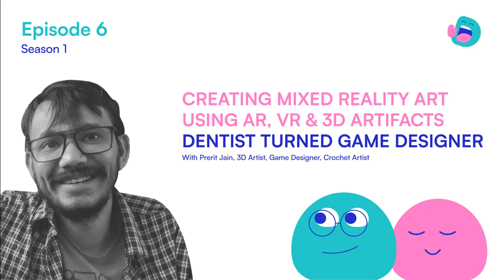Creating mixed reality art using AR, VR and 3D artifacts with Prerit Jain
Welcome to episode 6 of Designing Aloud, where we explore the world of creativity and design. Our guest today is Prerit Jain, a toy and game designer with over 10 years of experience in the industry. Prerit has worked with various NGOs and as a freelancer to build immersive experiences using AR and VR.

Prerit is also a talented digital artist who creates interactive art, using AR, video games, and found objects. His passion for designing games that are both fun and educational has led him to collaborate with NGOs and edu-tech companies. He also makes crocheted toys and collects beautiful objects found in nature, which he shares regularly on Instagram.

In this episode, we'll talk to Prerit about his experiences as a game designer, the challenges he's faced, and his creative process. We'll also discuss his use of AR and VR to create immersive experiences, and his work with NGOs and edu-tech companies. If you're interested in game design, playful learning, or AR and VR, you won't want to miss this episode.

So, tune in to Designing Aloud, and let's explore the world of game design with Prerit Jain.

To learn more about Prerit and his work, follow him

Follow Designing Aloud at: Instagram: @tanuja_mathur @design_krishna